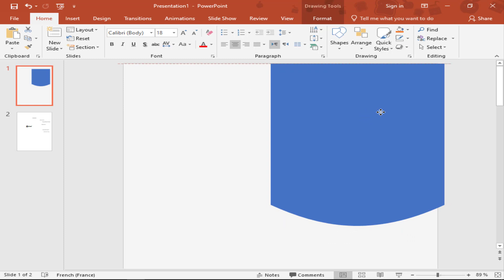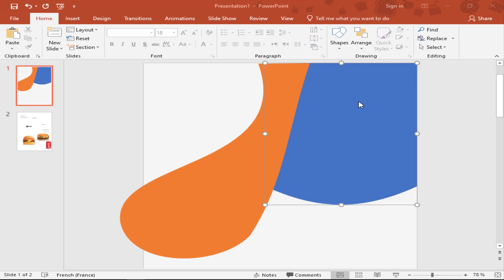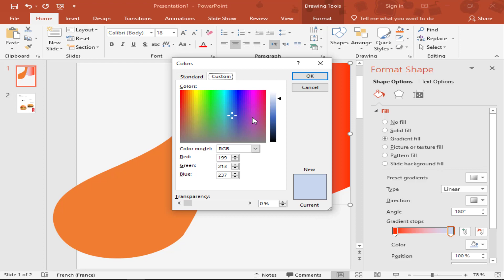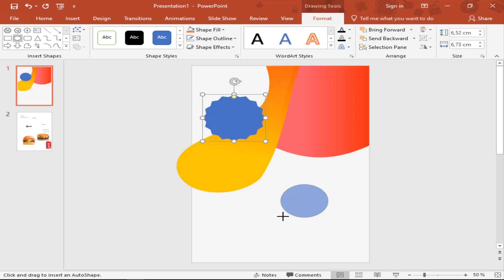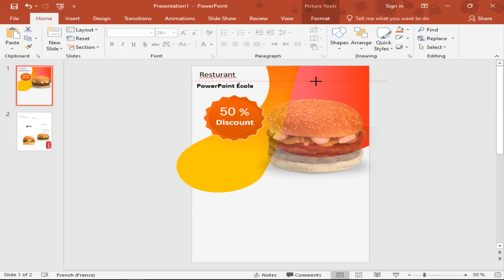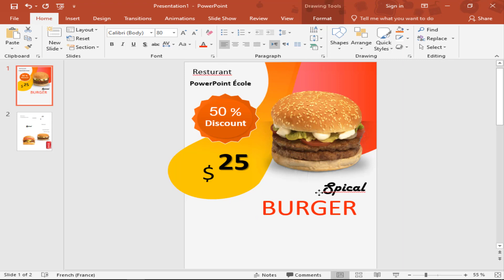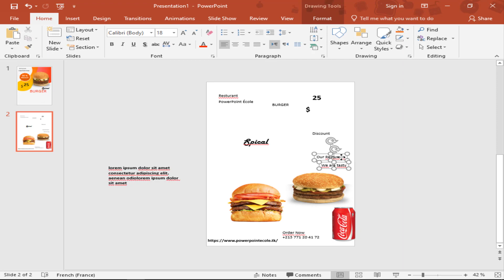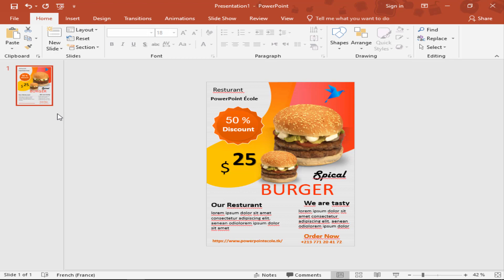تصميم بطاقة قائمة المطاعم Restaurant menu على PowerPoint École 🍔✅✅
✋ ✋ ✋ ✋ السلام عليكم ✋ ✋ ✋ ✋

في البرنامج التعليمي اليوم ، شرحت كيفية تصميم بطاقة قائمة المطاعم Restaurant menu على PowerPoint École
يرجى الإعجاب والتعليق والمشاركة والاشتراك في قناتي PowerPoint  للحصول على المزيد من دروس PowerPoint المذهلة .

رابط التحميل للقالب

❗ هام ❗: هذا القالب المجاني للاستخدام الشخصي فقط وهو "غير قابل للتوزيع / غير قابل للنشر".

اختصارات مهمة مستخدمة

يرجى مثل 👌 || شارك 🤝 || تعليق ✍️

تفاصيل قائمة التشغيل: 📣

▶️كيفية تصميم بطاقة الاعمال Business Card بشكل احترافي 2020